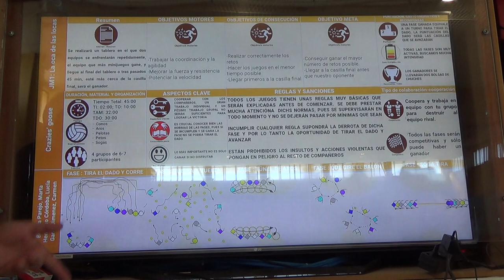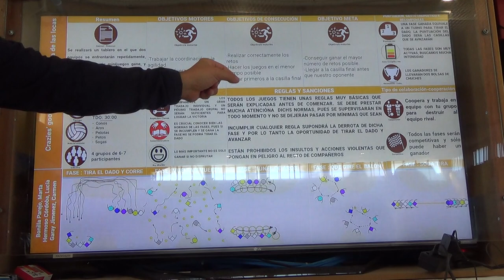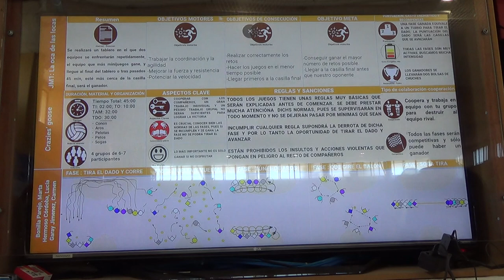La oca de las locas 1/3 1R 00278